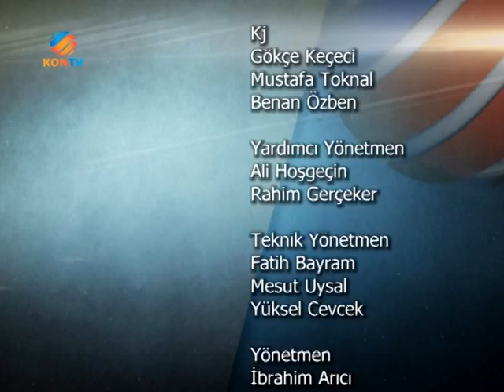O Koy Bizim Koyumuz Pinarozu 29 Eylul 2012